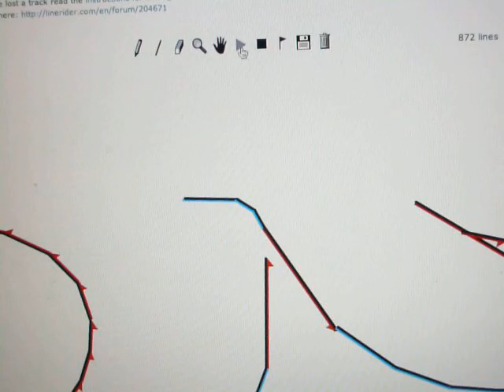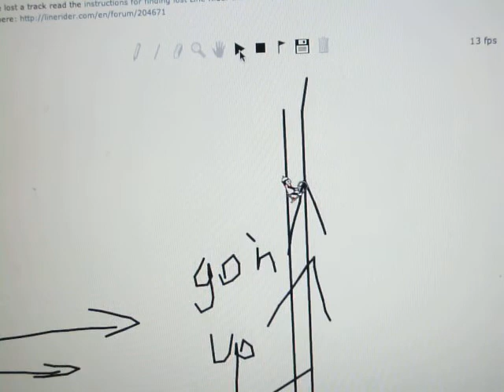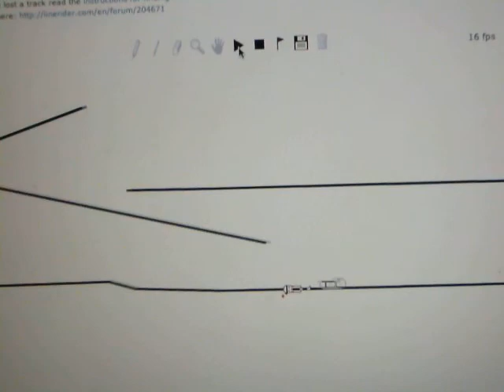My line rider-On and On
this is just a quick line rider that i made for the club.